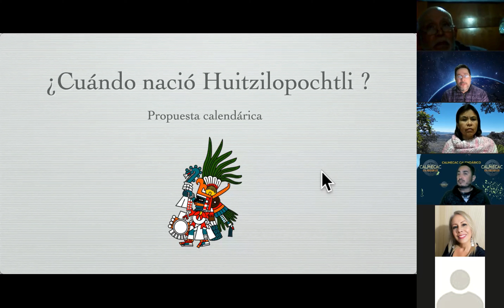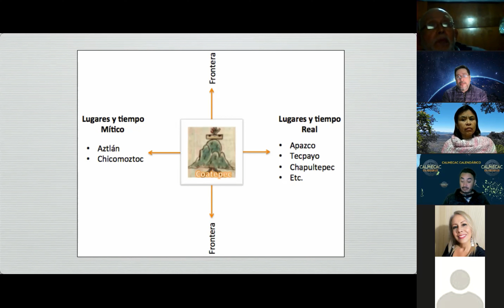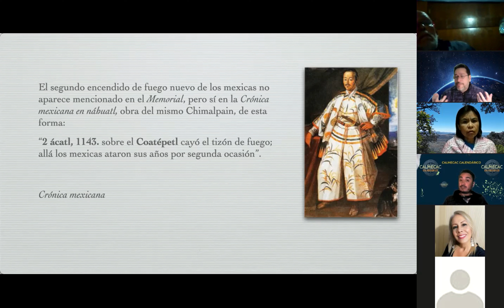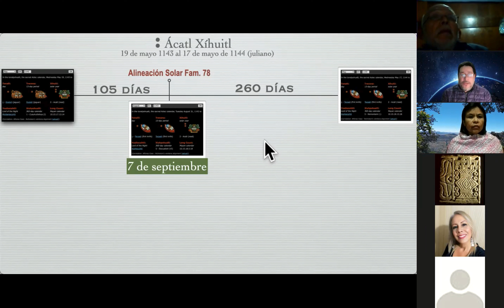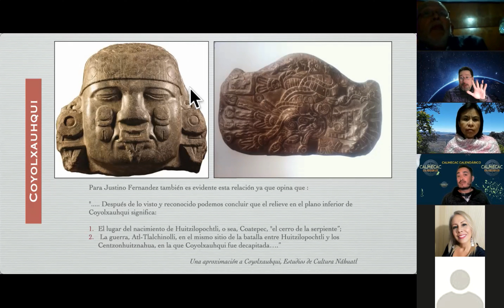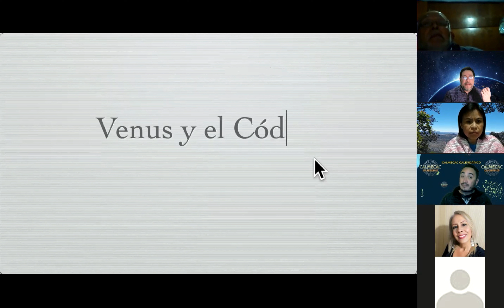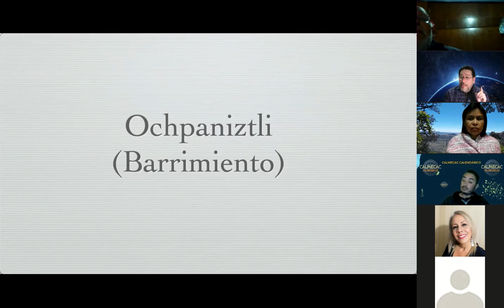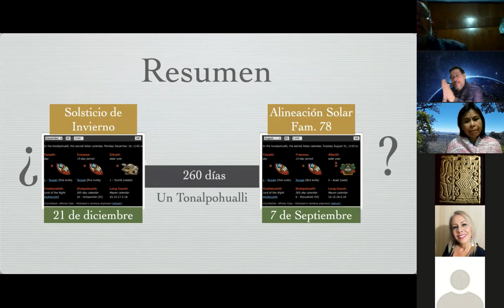¿Cuándo nació Huitzilopochtli? Entérate en este video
Celebrando el Solsticio de Invierno, los invitamos a esta charla donde abordamos la probable fecha del calendario cristiano en que habría "nacido" Huitzilopochtli, allá en el Cerro del Coatépetl.